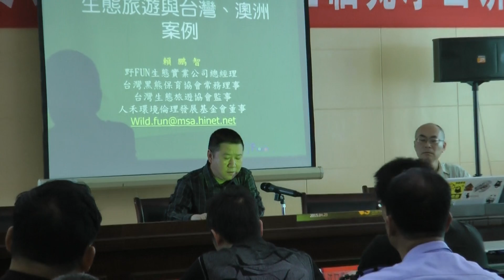賴鵬智在貴州省梵淨山國家級自然保護區管理局演講-20150429-洪惠璟攝